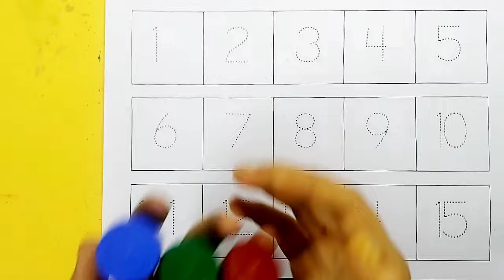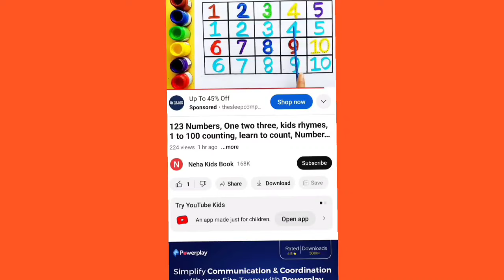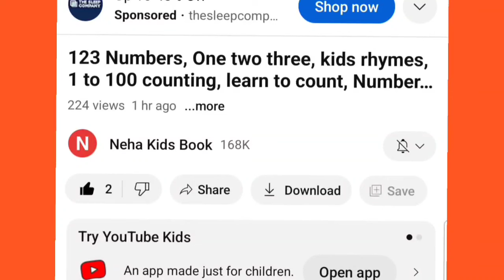Learn to Counting, 123 numbers | One two three,1 से 100 तक गिनती, 1 to 100 Counting ,2